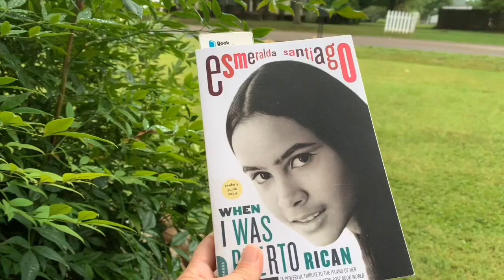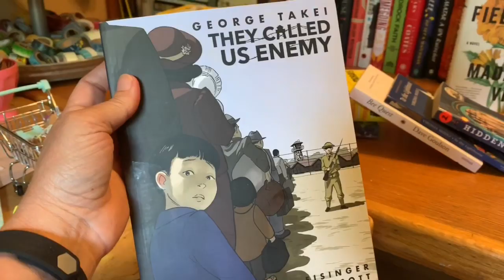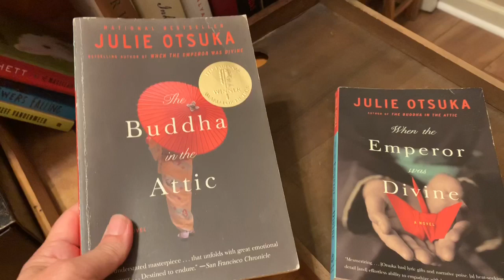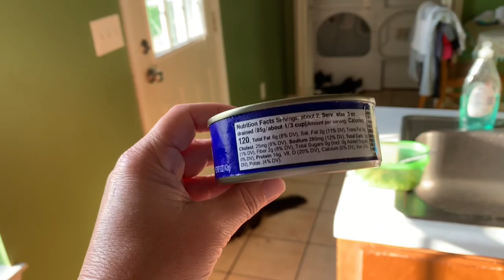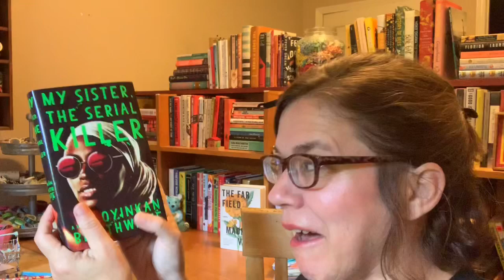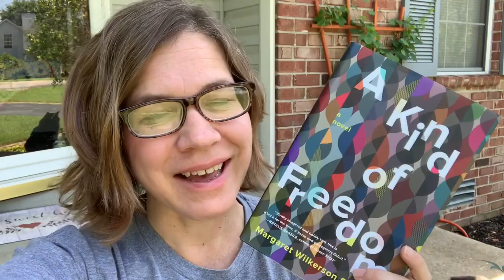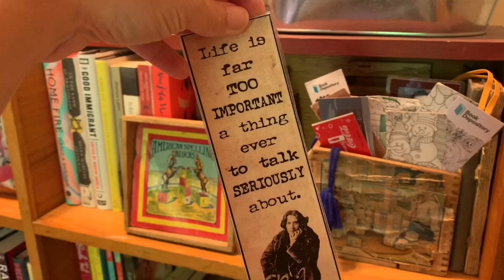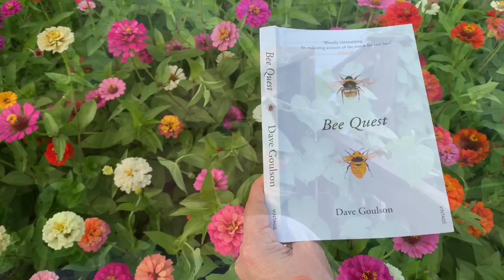Reading Rush Vlog Part One